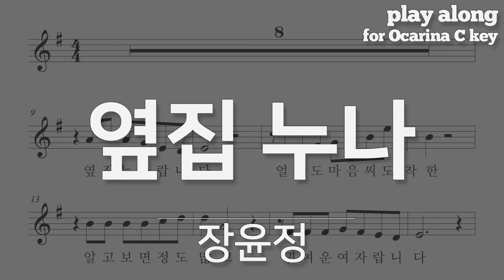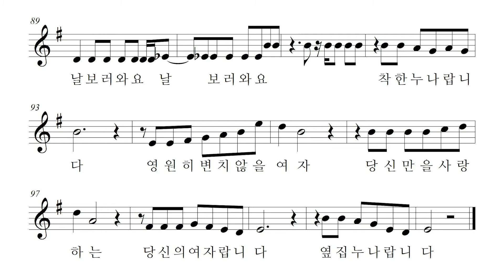장윤정 - 옆집 누나, 악보 반주 가사 play along MR (오카리나, 리코더,팬플룻, 하모니카, 바이올린)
옆집 누나 - 장윤정